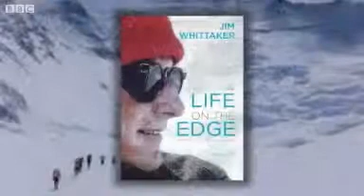Climber Jim Whittaker retraces historic Everest ascent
It is the 50th Anniversary of Jim Whittaker's ascent of Mount Everest.

Whittaker was the first American to reach the 29,000ft (8,848m) summit and is still one of the most highly regarded mountaineers of all time.